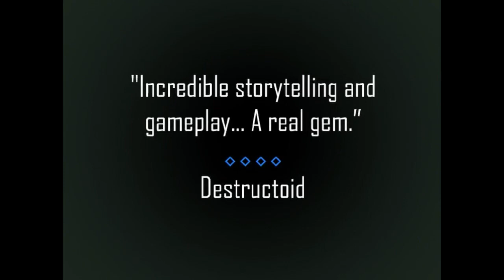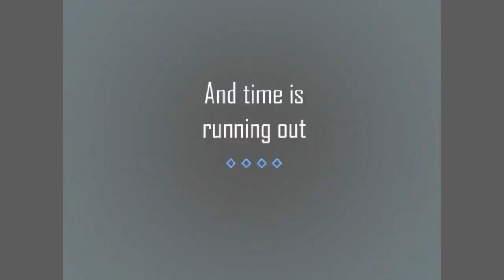Resonance Trailer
A particle physicist's mysterious and spectacular death sparks a race to find his hidden vault and claim his terrifying new discovery. The player will take control of four characters whose lives become entangled in the search for the scientist's vault. They will have to learn to trust each other and work together to overcome the obstacles in their way and to keep this new and powerful technology out of the hands of a dangerous organization.